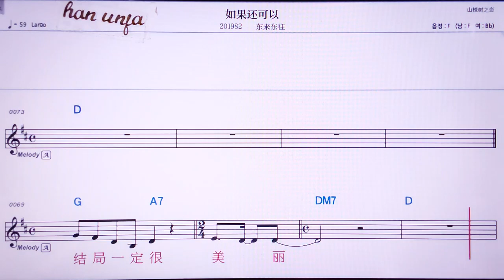💖루궈하이커이/뚱라이뚱왕 👍MR,유투브 노래방, 가라오케, 악보, 코드, 가사 ,Karaoke,반주